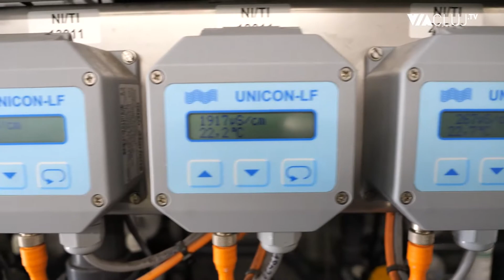The best technology for the environment, brought by Klarwin to Cluj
One of the most efficient companies in the field of environmental technologies, Klarwin, manages a vital project for Cluj county: the purification of the toxic leachate produced by the former landfill from Pata Rât and its transformation into permeate, ie clean water, able to support life. This transformation is achieved through the latest technology provided by Klarwin.

“The biggest challenges are related to the constancy of the permeate quality, at the discharge into the Zăpodie River, corroborated with the changes in the leachate quality of the waste over 70 years old that are deposited in the Pata Rât landfill. Basically, we must be able, with all the technological adaptations, to obtain the same permeate, regardless of the quality of the leachate that enters the basins from which the leachate treatment plant is fed ”, says the Klarwin representative, Lucian Pavel.